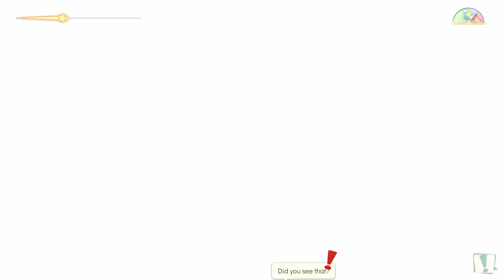Evna Plays Spiritfarer Episode 40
🌟 Farewells & New Beginnings | Spiritfarer Journey 🐾
Join Evna as we embark on a heartwarming voyage across the seas of the afterlife in Spiritfarer. As Stella, the newly appointed ferrymaster, you’ll guide spirits to their final resting place while building friendships, crafting, and exploring this beautifully animated world. Get ready for an emotional and cozy adventure filled with touching stories and moments of self-reflection.

About the Game:
Spiritfarer is a cozy management game about dying. Play as Stella, the Spiritfarer, and care for the spirits before guiding them through the afterlife. Build, manage, and upgrade your boat, explore hand-drawn environments, and bond with your passengers until the time comes to release them into the beyond.